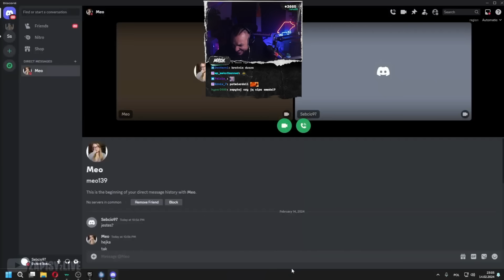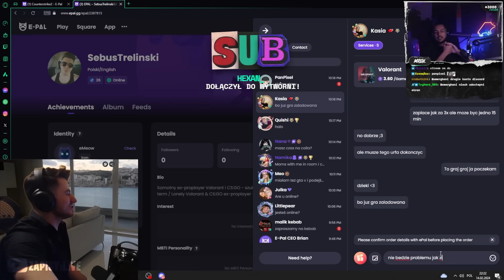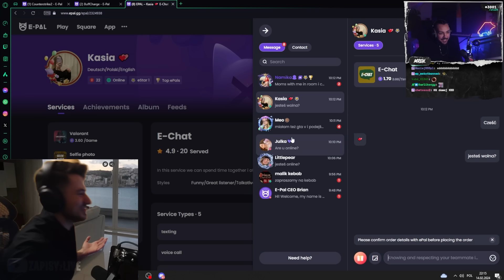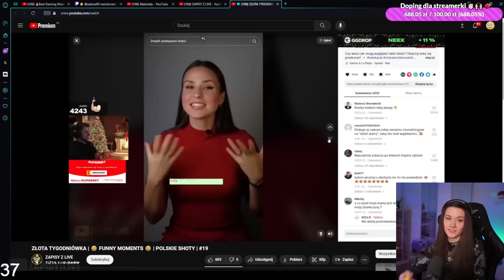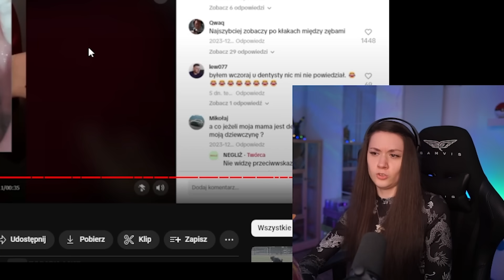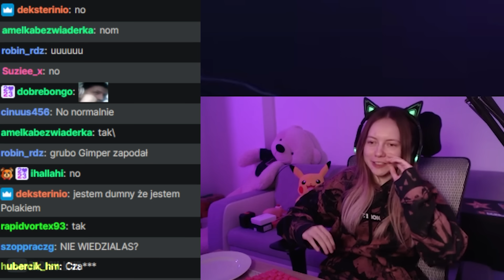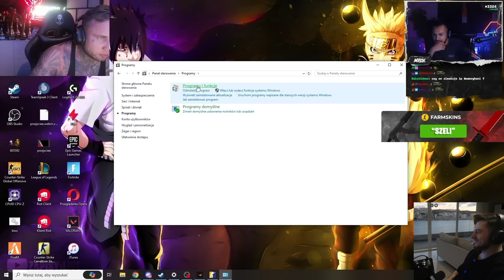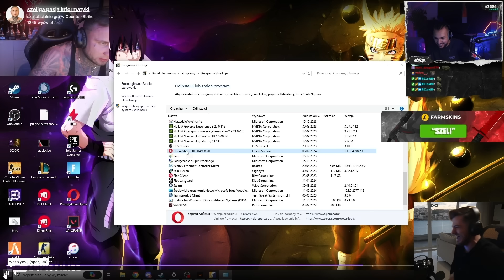ZŁOTA TYGODNIÓWKA | 😂 FUNNY MOMENTS 😂 | POLSKIE SHOTY | #21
🔔Złota tygodniówka to nowa seria, której odcinki będą pojawiać się co tydzień. Zawarte w niej fragmenty są najpopularniejszymi shotami z danego tygodnia.

🎶Fragmenty utworów należą do ich prawnych właścicieli i zostały wykorzystane wg prawa cytatu (art.29 ust.1 ustawy o prawie autorskim i prawach pokrewnych). Na zasadzie cytatu możemy w swoich filmach wykorzystywać fragmenty cudzych utworów.

⌚ Spis:
00:00 - BanduraCartel
00:07 - MokrySuchar, Bagiets0n
00:15 - Merghani, Neexcsgo
00:25 - Popo
00:31 - Segment sponsorowany
00:51 - Pago
01:02 - mrDzinold
01:24 - Merghani, Neexcsgo
01:43 - Izak
02:04 - Wronek, Amar
02:39 - MokrySuchar
02:59 - Merghani, Neexcsgo
03:32 - PAGO
03:39 - Testree
04:09 - Merghani, Neexcsgo
04:24 - Wronek, Amar
05:02 - Merghani, Neexcsgo, Remsua
05:15 - RandomBruceTV
05:29 - Amar, Tuszol
05:50 - Kamileater
05:59 - K4rolinv
06:18 - Azdus
06:37 - Testree
06:54 - Izak
07:35 - Merghani, Neex
08:08 - Amar
08:12 - Kasix
08:36 - Wronek, Amar
08:42 - Zony
08:57 - Merghani, Neexcsgo
09:32 - Merghani, Bandura, Neexcsgo
10:29 - KONIEC